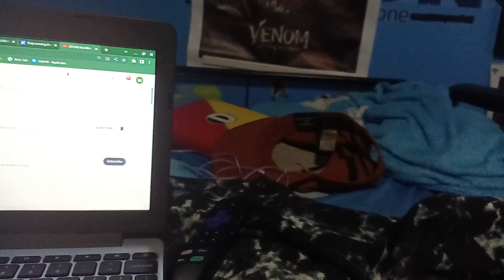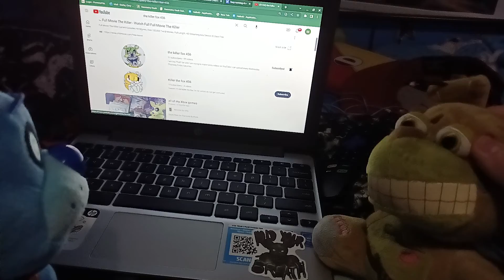ennard is now in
ennard is a new person on the channel